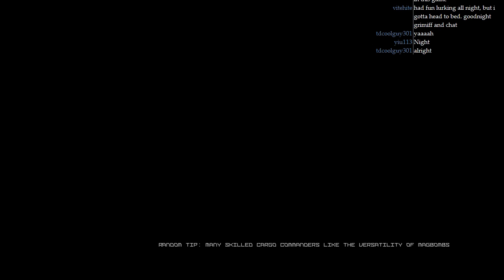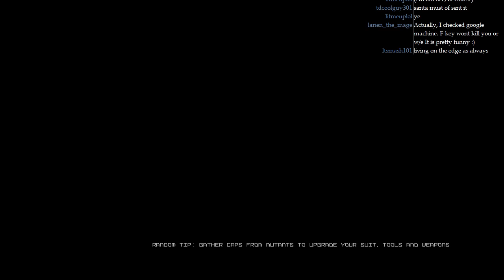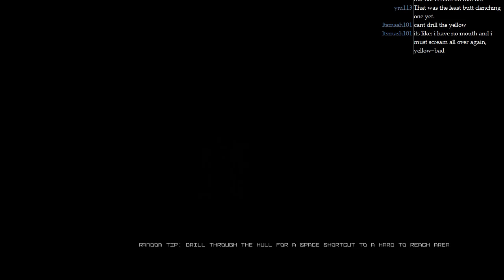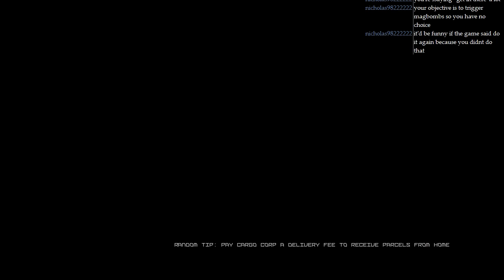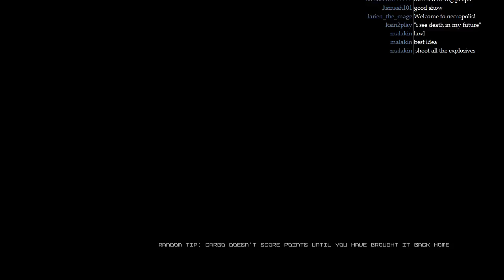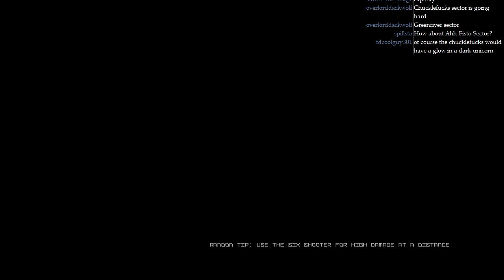LGWI Live - Cargo Commander (3/29/2014)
Easily the most enjoyable game I played blind during the twenty hour live broadcast.